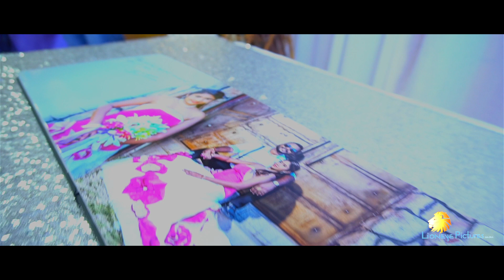Malaysian Indian Tamil Wedding Of sathish By Lioneye Pictures Sdn. Bhd.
Malaysian Indian Tamil Wedding Of sathish  By Lioneye Pictures Sdn. Bhd. H/P: 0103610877.